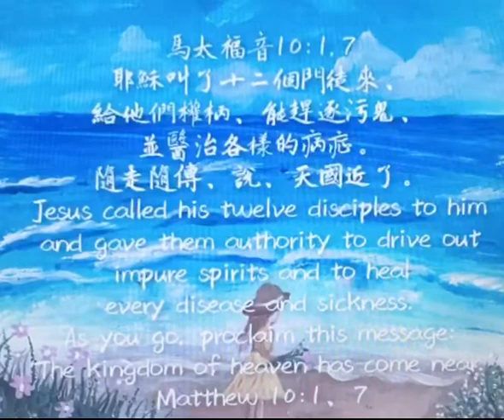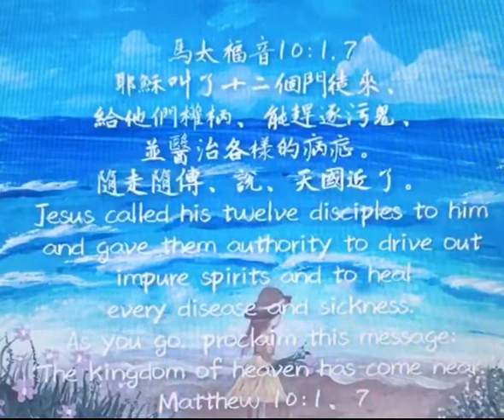馬太福音29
耶穌叫了十二個門徒來，給他們權柄，能趕逐污鬼，並醫治各樣的病症。隨走隨傳，說“天國近了！

●「權柄」：原文可以翻譯為「權柄」或「能力」「authority ,power」。
耶穌當年賜給十二個門徒的權柄，祂也同樣的賜給了每一個信靠祂的人。（參可十六17）主並沒有只賜能力給傳道人，祂賜權柄給每個基督徒！

●「隨走隨傳，說」：原文裏，「隨走」﹑「說」，都是現在分詞，表明門徒們一面持續的走出去，一面傳講福音。他們傳講的信息內容是「天國近了！」「天國的降臨」是主教導門徒禱告的優先次序，「天國近了！」也是施洗約翰和耶穌傳道的中心主題！

在今天新冠狀肺炎疫情肆虐的當下，這也正是我們傳講福音的最佳主題，末世的臨近，主要快來，永遠的生命或永遠的沉淪，這些都是今天人們所關心的問題。但願神的兒女都要興起，走出去傳講這天國的福音！鼓勵弟兄姊妹，憑信心支取主所應許的權柄和聖靈能力，走出教會的四面牆，去到你的鄰里街坊﹑小區大樓，甚至海外異文化的族群中間，傳揚「天國近了，要悔改﹑信福音」！